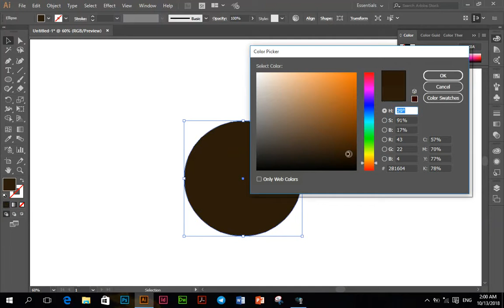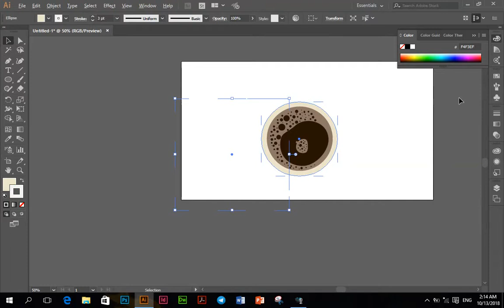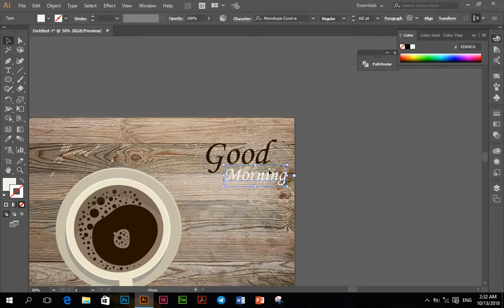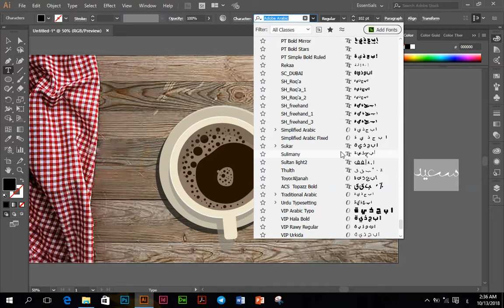cup of coffee'-flat art-illusterator cc 2017